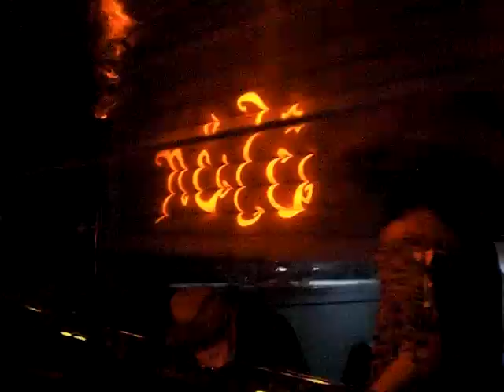anane nulu music roots nyc @ cielo